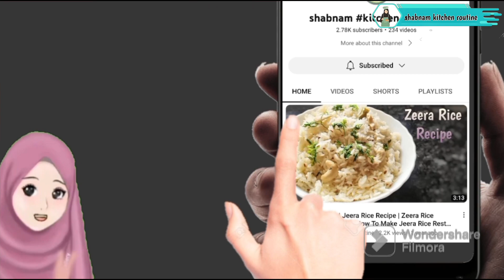Manchurian recipe | veg Manchurian | cheese balls manchurian | Manchurian recipe in Hindi urdu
Manchurian recipe | veg Manchurian | cheese balls manchurian | Manchurian recipe in Hindi urdu @shabnamkitchenroutine

your queries-

चीज बॉल कैसे बनता है
चीज बॉल्स रेसिपी
चीज बॉल
easy cheese ball recipe
cafe style recipes
potato cheese balls recipes
cheese balls
cheese ball recipe in hindi
cheese ball recipe
potato cheese balls
manchurian recipe
veg manchurian recipe in hindi
veg manchurian
shabnam kitchen routine
cabbage manchurian
veg manchurian recipe
dry manchurian recipe
vegetable manchurian
cabbage manchurian recipe
मंचूरियन रेसिपी
मंचूरियन बनाने का तरीका
वेज मंचूरियन रेसिपी
cabbage manchuria
मंचूरियन
how to make gobi manchurian
veg manchurian dry recipe
manchurian
how to make veg manchurian
manchurian recipe in hindi
वेज मंचूरियन
chinese starter recipe
vegetable manchurian dry